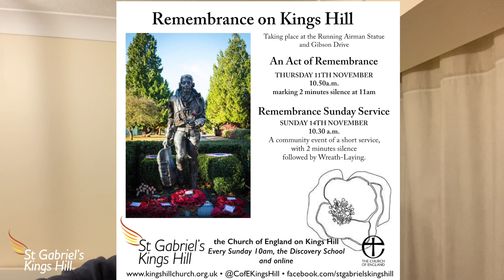St Gabriel's Notices -4-11-21